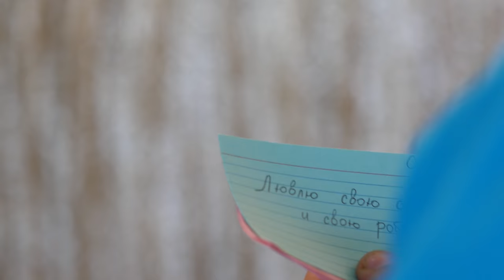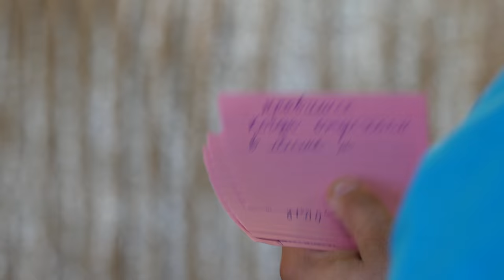Reception - Anton + Oksana Yuzko Wedding